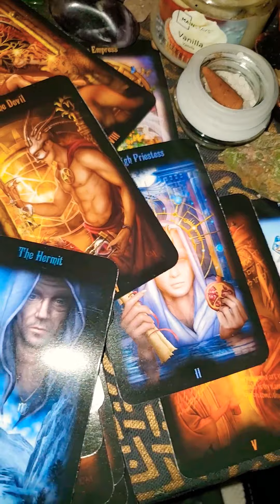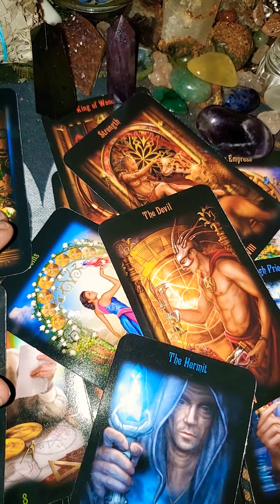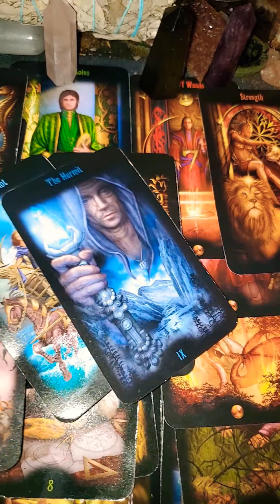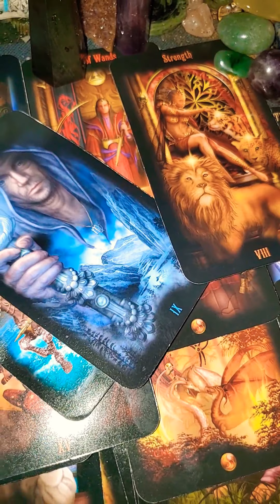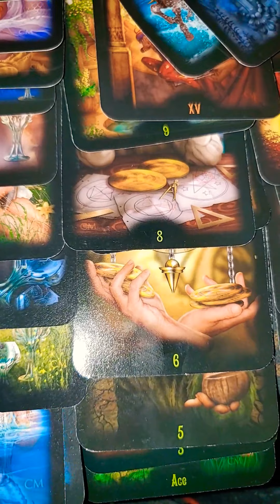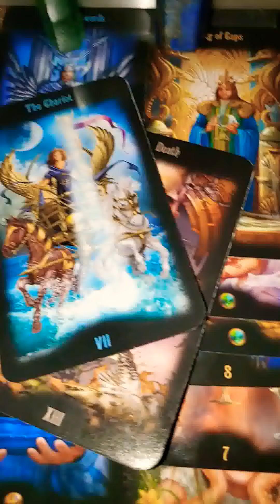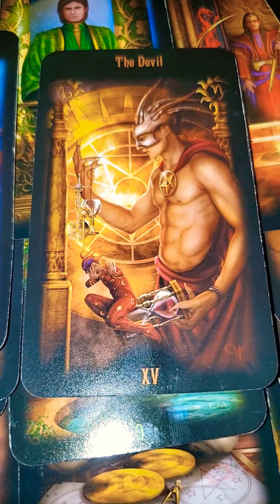Scorpio ♏ They view you as being a player or U keep attracting players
Denial over one in love with another broke up with another intimidated by another and the other situation was toxic!